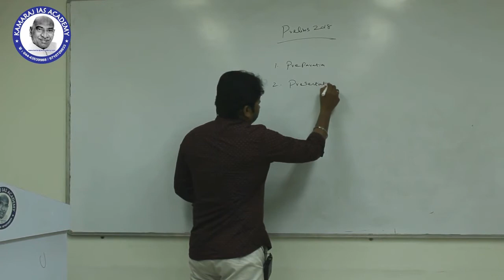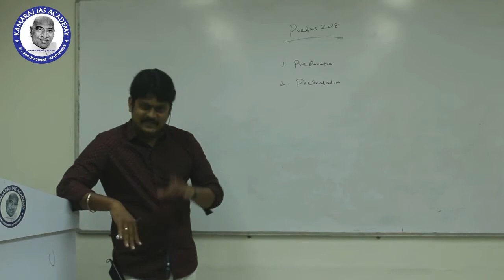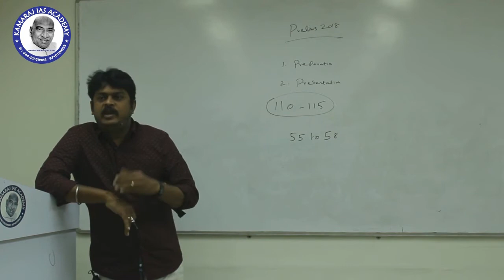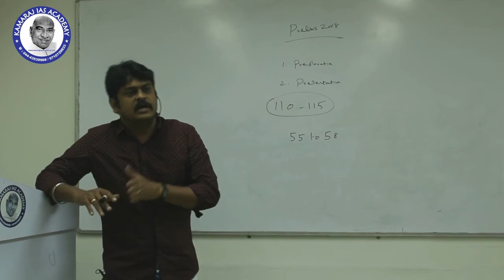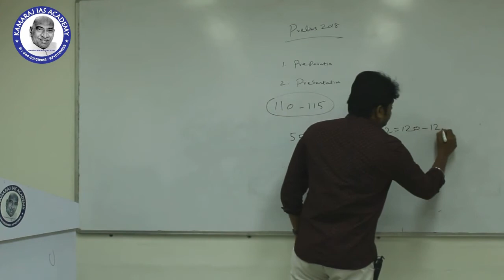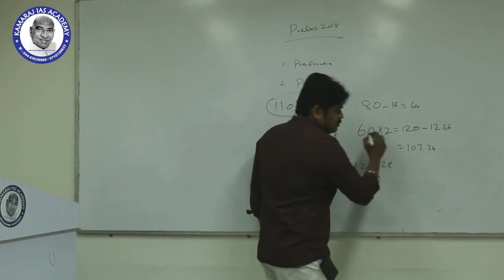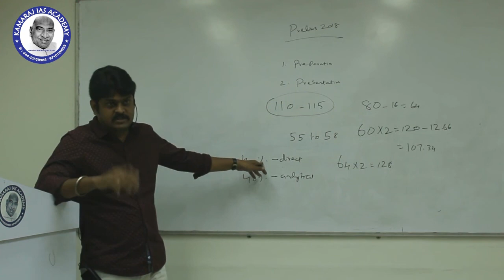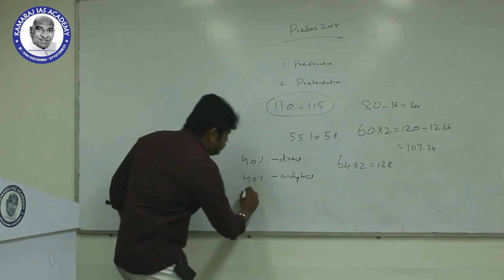Strategy to Clear Prelims - By Our Mentor Mr. K. Kamaraj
"Strategy to Clear Prelims" is a wonderful session conducted by our Mentor Mr. K. Kamaraj, which gives the students the much needed insights about Prelims Examination & the strategy required to crack it on their very first attempt.